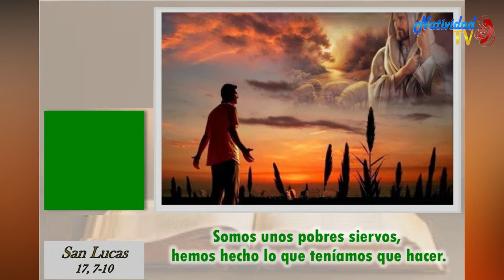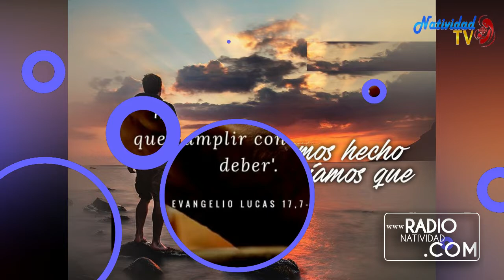EVANGELIO DE HOY Martes 10/11/2020 P. JUAN CARLOS GÓMEZ YANEZ